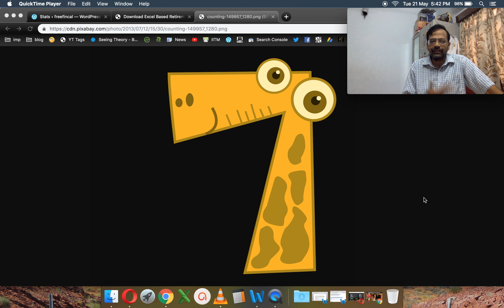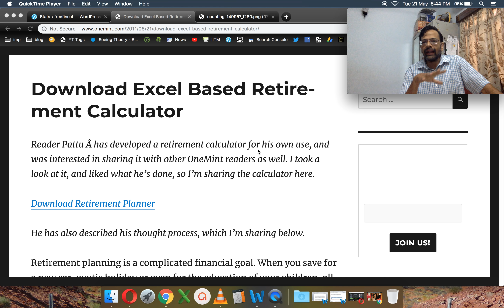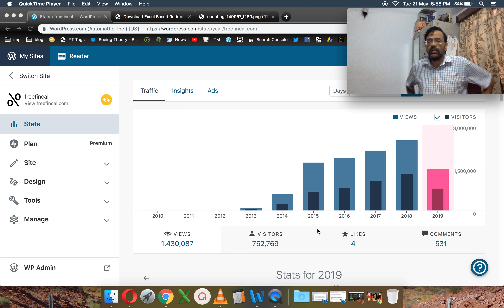The freefincal story: the site is now seven years old!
My journey: driven by the fear of making the same mistakes again